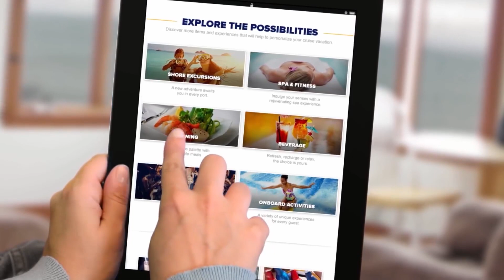【郵輪攻略】20個郵輪新手不可以不知道的小Tips！20 tips that new cruisers must know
如果你已經訂了你的第一次海上假期，對郵輪上的生活會不會有一點小期待卻又有點小緊張呢？這裡有20個第一次坐郵輪的小技巧，建議先收藏再看哦！

00:00​​​ 簡介 | Intro |
00:40​​​ 第1個至第5個小tips
03:40​​​ 第6個至第10個小tips
06:20​​​ 第11個至第15個小tips
09:21​​​ 第16個至第20個小tips

★繽紛郵輪網站新板塊上線，打造郵輪發燒友最喜愛的新聞平台★
**每日更多精彩郵輪新聞，歡迎點擊下方鏈接查看**

往期精彩推薦：
【郵輪攻略】全面剖析郵輪復航後既升價！3大Tips教你點樣訂到抵玩既2021郵輪  |Why cruises are expensive and how to book a cheap cruise

微信公眾號                   ► 繽紛郵輪Ucruising